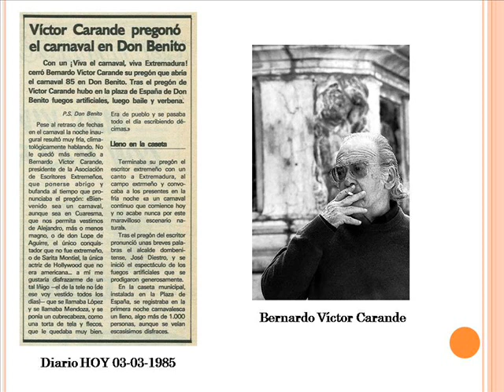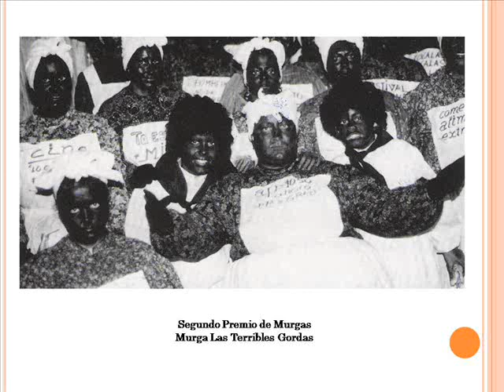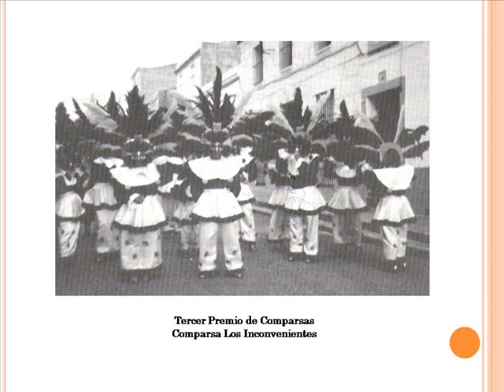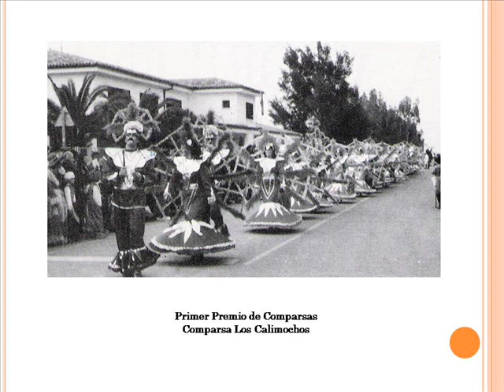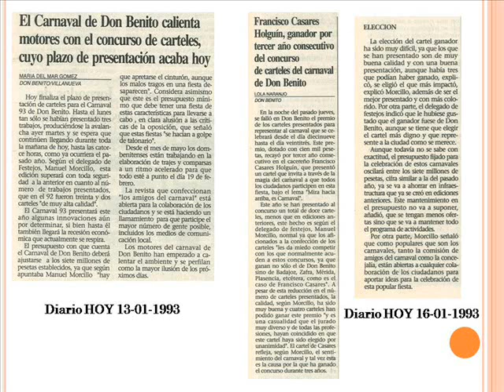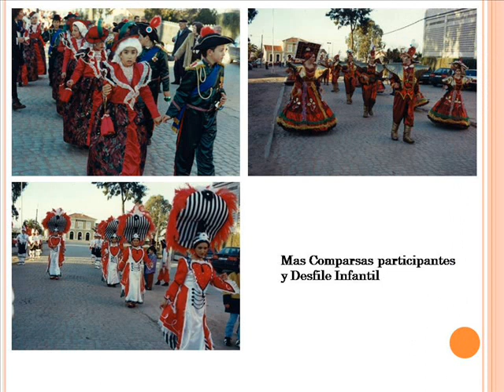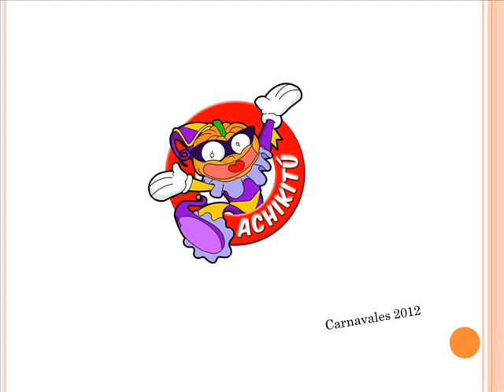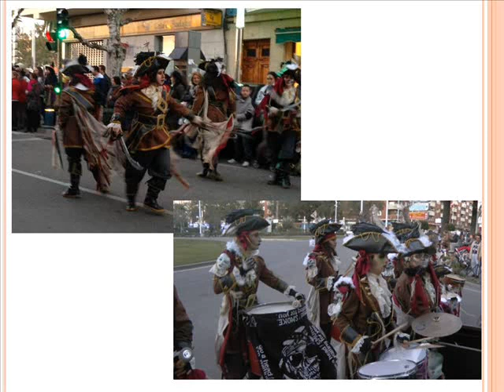El Carnaval en Don Benito. Pasado y Presente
Video que recorre la historia del Carnaval en Don Bentio desde el año 1983 hasta el año 2013, con un pequeñísimo adelanto del Carnaval dombenitense del año 2014